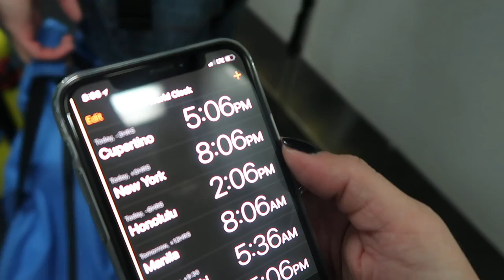NYC TO ATL TO SEE SYDNEY HAGLUND :: VLOG 312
shoutout to Kevin you're the best ever && SYD ILY

OUTFIT::